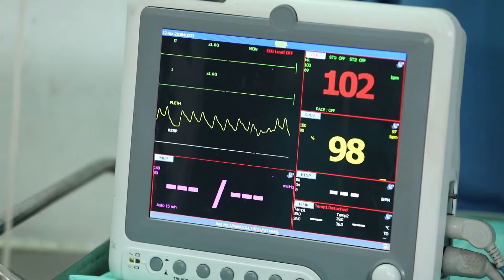Yaaradi Nee Mohini - Full Ep - 15-Jun-18 - Mutharasan, Vennila, Swetha - Zee Tamil